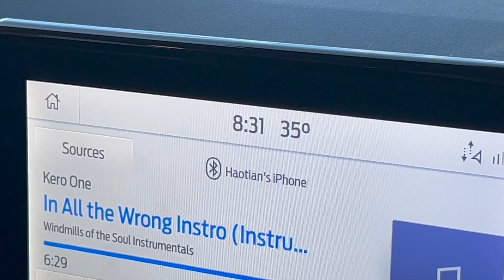VLOG #7 - Spring Break at Lake Tahoe